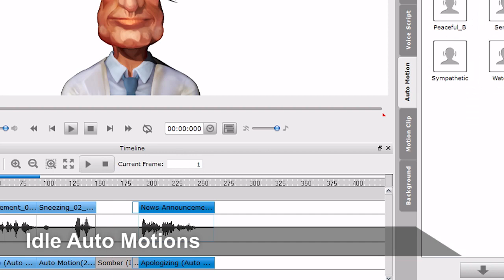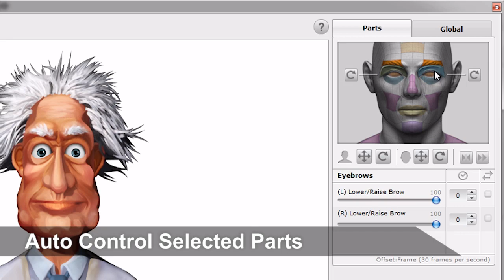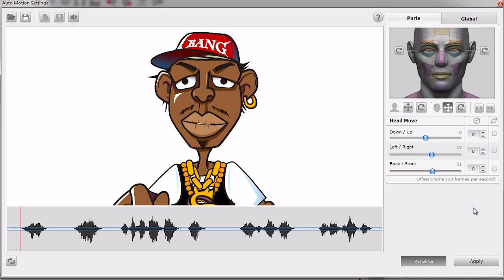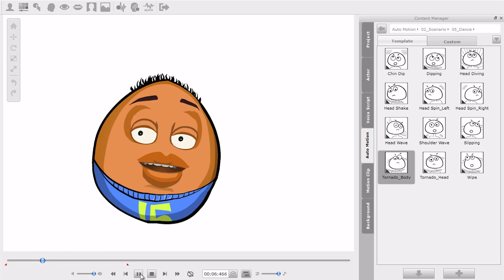CrazyTalk7 PRO Features Demo Video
On top of all the revolutionary features from the Standard edition such as Auto Motion Technology, CrazyTalk7 PRO provides you with full control over every detail, including advanced auto animation functions and key editing for your clips. Take a look below to see what CrazyTalk7 has for you, and the special features included in the PRO edition to cater to your professional needs.